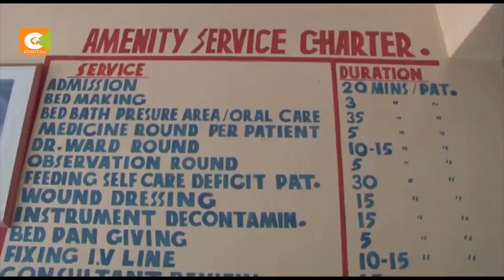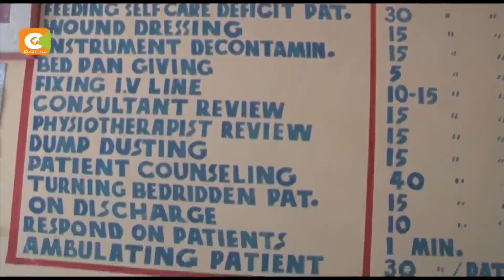Mama mjamzito avamiwa na kundi la kigaidi la “42 brothers” Mumias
Mama mmoja mjamzito anauguza majeraha katika hospitali ya St Marys Mumias baada ya kushambuliwa na wahuni akielekea kujifungua.  Hata hivyo mama huyo alimudu Alimudu kujifungua mwanawe vizuri.